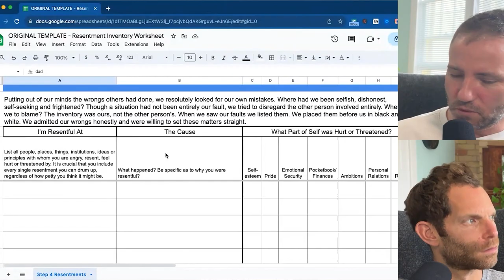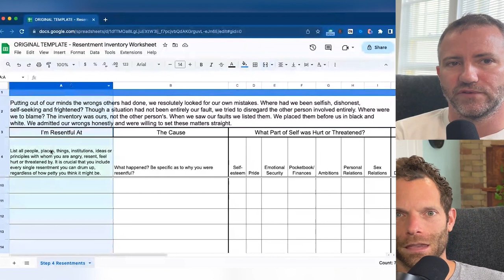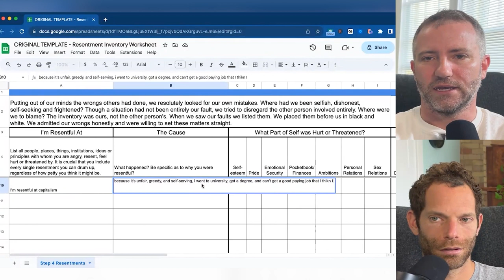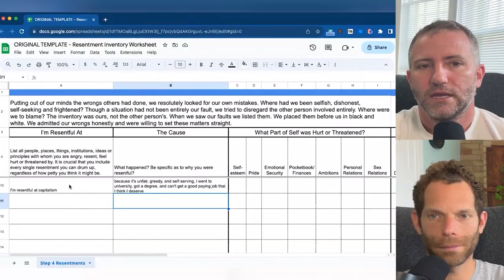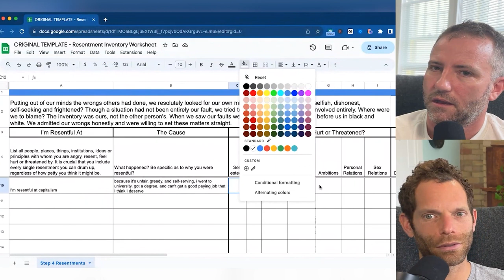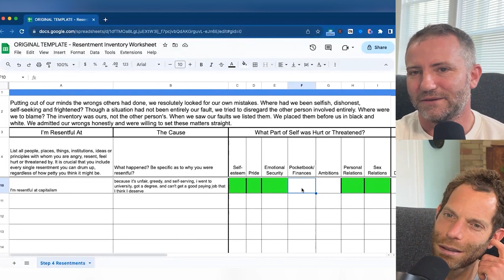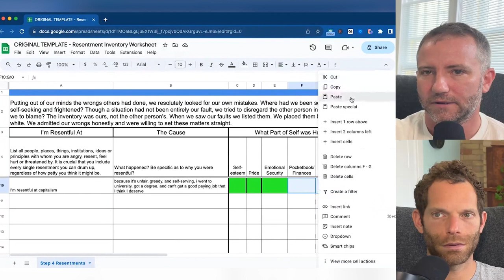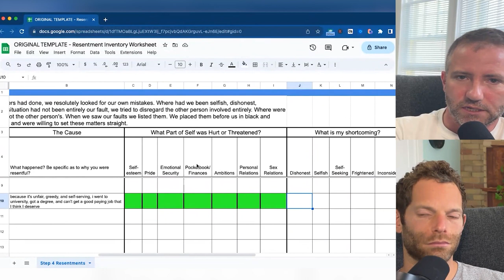The Path to Enlightenment: RESENTMENT is the Poison of Contentment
This is part 1 of 2 discussing the impact and poison of resentment and how we can free ourselves from this to walk the path of responsibility and enlightenment.

Professor Dave and Psychotherapist Mike discuss!!

In this conversation, we discuss the path to enlightenment and how resentment is a poison that we must learn to transcend. We discuss how responsibility is the only effective antidote to resentment. We discuss how easy it is to justify resentment and how it can be addressed through practical steps and self-reflection.

Takeaways

Resentment is a deep, negative emotion that can cause destructive behavior.
Taking responsibility for our emotions and actions is key to moving past resentment and attaining personal freedom.
Anger can be justified in certain situations, but resentment is often unproductive and harmful.
Accepting reality and acknowledging our own shortcomings can help us let go of resentment and find inner peace.

Chapters

00:00 Introduction
00:30 Resentment and Justification
01:44 Drinking the Poison of Resentment
03:11 Resentment Inventory and Shadow Work
04:37 The Destructive Nature of Resentment
08:02 Resentment and Alcoholism
09:55 The Negative Effects of Resentment
12:46 Anger vs Resentment
13:47 When Anger is Justified
17:10 Resentment in Challenging Circumstances
19:22 Accepting Reality and Taking Responsibility
23:46 The Importance of Remembering Ancient Wisdom
24:12 Practical Steps to Overcome Resentment
27:57 The Impact of Resentment on Self-Esteem
28:59 Analyzing Resentment and Separating Reality from Emotion
33:49 The Process of Letting Go of Resentment
37:01 The Therapeutic Approach to Resentment
40:24 The Role of Responsibility in Overcoming Resentment